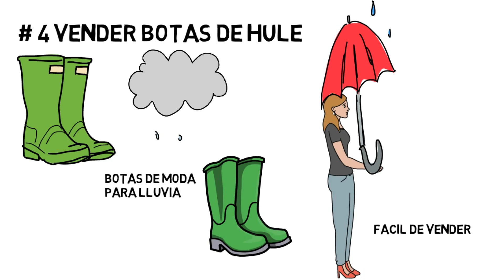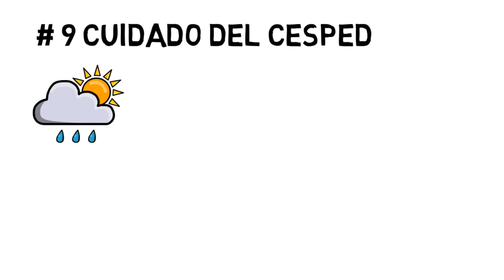13 Negocios que Puedes comenzar en las Lluvias.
En la temporada de lluvias también puedes iniciar tu negocio o simplemente obtener un dinero extra y en este vídeo te mostramos algunas opciones muy simples para que puedas comenzar, después de ver el vídeo estamos seguros que a ti se te ocurrirán aun mas ideas.